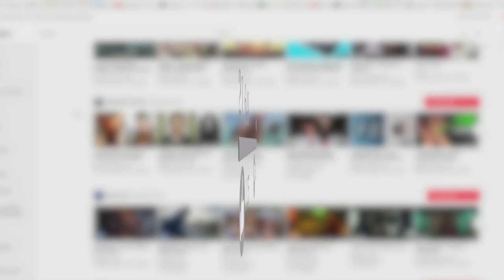Top 10 Affordable and Safe Travel Destinations 2024! |TravelSavvy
Looking for your next affordable and safe travel destination?
Check out our list of the Top 10 Affordable and Safe Travel Destinations 2024.
From the rich culture and excellent healthcare of Spain to the budget-friendly and vibrant festivals of Colombia, we’ve got you covered. Whether you’re a tourist, expat, digital nomad, or retiree, these destinations offer something for everyone. Discover the best places to live, explore, and enjoy without breaking the bank.

Spain: Best destination with a rich history, vibrant culture, excellent healthcare, and affordable living.
Thailand: Diverse, affordable, tropical paradise with excellent healthcare, perfect for digital nomads.
Portugal: Safe, affordable, friendly, and ideal for retirees with its top-notch healthcare.
Mexico: Vibrant and affordable with quality healthcare, great for expats.
Vietnam: Budget-friendly with a rich culture and improving healthcare system.
Indonesia: Diverse, affordable, and friendly destination.
Colombia: Improved safety, affordable living, and exciting cultural festivals.
India: Rich history, diverse culture, and affordable travel options.
Laos: Peaceful, affordable, and welcoming.
Cambodia: Historical sites, affordability, and friendly locals.
Nepal: Budget-friendly with a friendly atmosphere and plenty of outdoor activities.

Plan your next adventure with our Top 10 Affordable and Safe Travel Destinations 2024,and make the most of your travel experiences.

OUTLINE:
00:00:00 - Top 10 Affordable and Safe Travel Destinations 2024 + BONUS
00:00:28 - Majestic Mountains and Spiritual Sanctuaries
00:01:10 - Ancient Temples and Culinary Delights
00:01:49 - Unveiling the Charms of Southeast Asia's Hidden Gem
00:02:31 - A Sensory Explosion of Colors, Flavors, and Culture
00:03:12 - Salsa Rhythms and Breathtaking Landscapes
00:04:02 - An Archipelago of Paradise
00:04:45 - From Bustling Cities to Serene Landscapes
00:05:36 - Ancient Ruins, Vibrant Culture, and Delicious Cuisine
00:06:25 - Sun-Kissed Beaches and Charming Cities
00:07:08 - The Land of Smiles
00:07:56 - Ole! Passion, History, and Flavor!
00:08:43 - Until Next Time, Happy Travels!